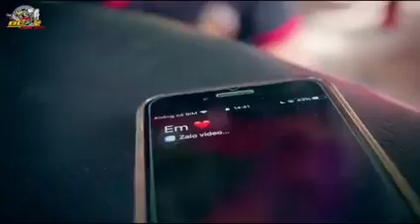"TIẾNG GỌI ĐAM MÊ"--ANH XIN LỖI VÌ ĐÃ YÊU EM Ở TUỔI EM ĐẸP NHẤT CÒN ANH THÌ CHÊNH VÊNH CHẲNG CÓ GÌ.